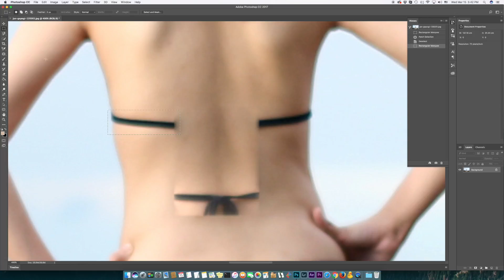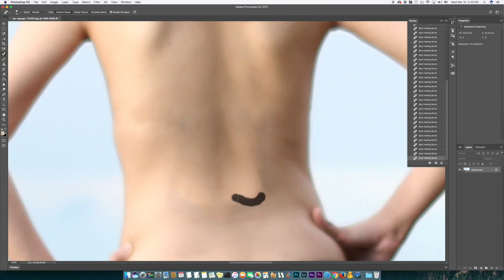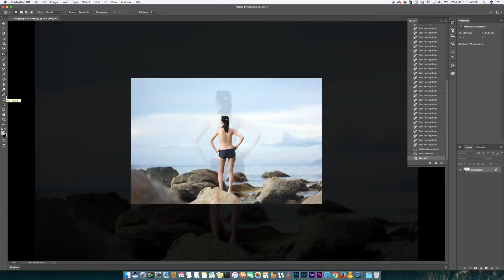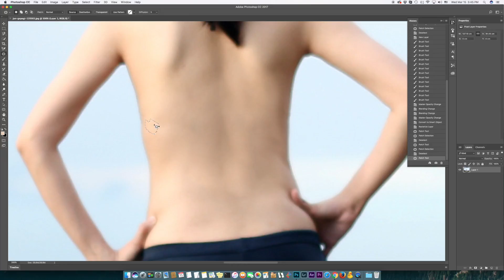How to Remove a Bra in Photoshop 2017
Photoshop cc Tutorial : How to Remove Bra in Photoshop ❤ 2017
Photo Credit: Jan Gepogi
Logo: Adobe Photoshop

- New Photoshop cc 2015
- Blur Background in Photoshop
- Sunlight In photoshop
- New Photoshop CC Tutorial